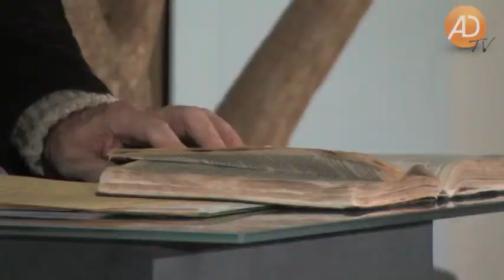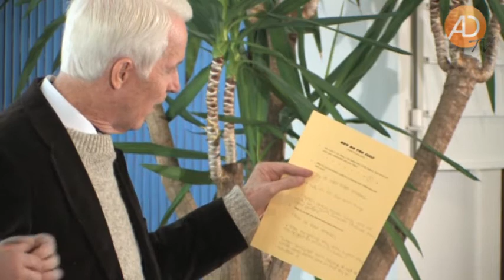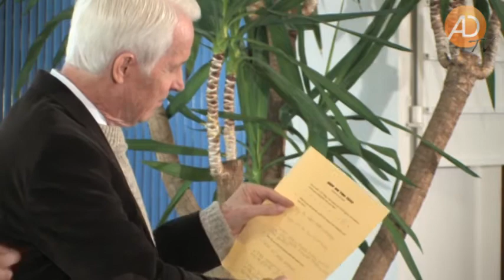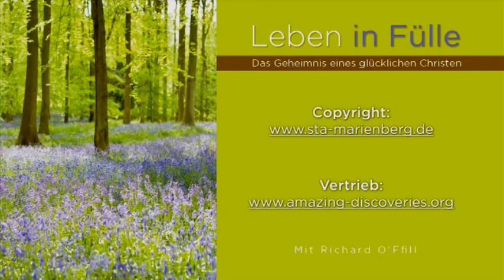Leben in Fülle, 04. Herzen der Väter